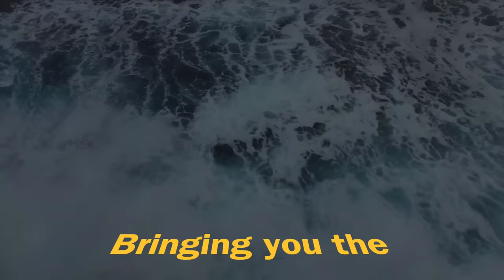“Buy This, Not That” With Sam Dogen | The Financial Samurai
Summary: Achieving financial independence early on in life is not easy.

And being exposed to personal finance early on can be one of the most significant advantages.

Having the ability to identify the difference between good debt versus bad debt, the proper way to pay down debt and invest,  knowing the strategies for building passive income streams, and imbibing the right way to spend are the fundamental principles to elevate one's financial status that may lead to financial independence.

In today's podcast, we have Sam Dogen, the Financial Samurai and author of Buy This, Not That. He'll talk about his bold advice about finances and the other side of financial freedom.

Buy his book on Amazon entitled 'Buy This Not That' by The Financial Samurai, aka Sam Dogen.

1:48   Introduction
4:37   Building Up Passive Income and Quitting Day Job
6:15   Maxing Out 401k
7:50   Other F.I.R.E. Defined
10:49 Early Financial Independence Tips
14:51 What Happen Once You Reach The End Game
18:48 Your Spouse and Your FI Journey
20:24 Gold Advice Before Leaving Your Day Job
25:01 Core Principles

Events – SimplePassiveCashflow.com/events
LaneHack – SimplePassiveCashflow.com/lanehack
Coaching – SimplePassiveCashflow.com/coaching
1031 Exchanges – Simplepassivecashflow.com/1031guide
Newbies – SimplePassiveCashflow.com/noob
Taxes – SimplePassiveCashflow.com/tax
Tradelines – Simplepassivecashflow.com/tradelines
Crowdfunding – SimplePassiveCashflow.com/crowdfunding
Networking – SimplePassiveCashflow.com/people